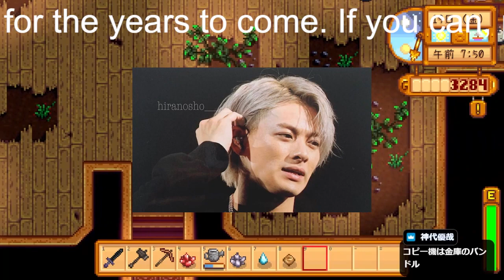【平野紫耀】グループか個人か…キンプリ分裂の背景にあるジャニタレの深刻なジレンマ「ツアーがあるとドラマに出られない」